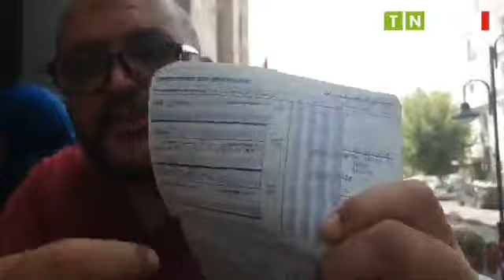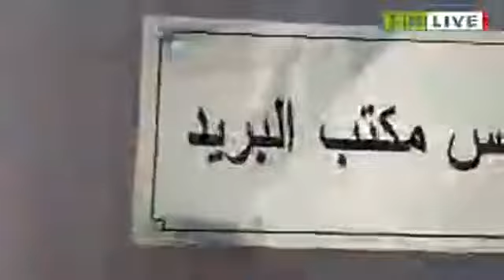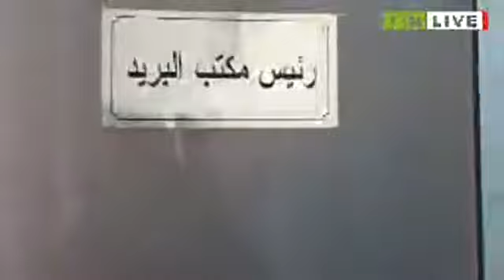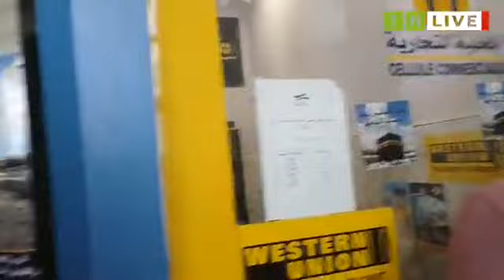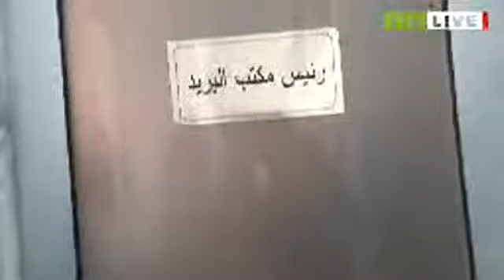Grande foule de citoyens devant le bureau de poste Habib Thamer à Tunis.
Toute les actualités en Tunisie et dans le monde sur Tunisie Numérique